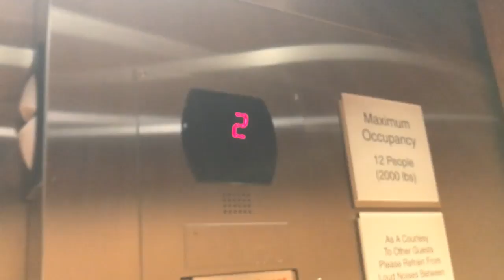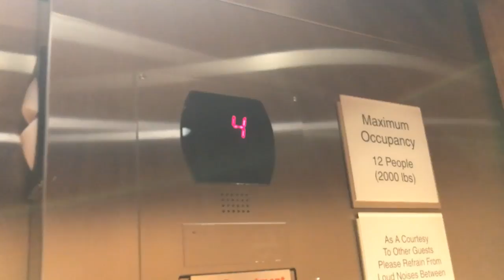Otis Elevators At Spring Hill Suites In Winston Salem, NC For Cody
We stopped in Winston Salem on our Winter Break and explored the new Home2 Suites there and across the street was this Spring Hill Suites so we thought we pop in and explore that one as well. I'll be uploading a couple more videos from Winter Break over the course of this week. Winter Break was just Fri and Mon so only got a few videos to upload from that. Enjoyed the much needed break from school work just enjoying being with my family but we did get a few hotels in for ya'll.